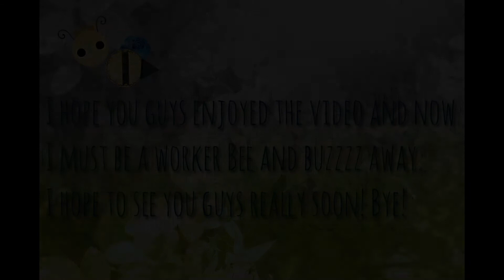Case Station Tour (How I Store and Organize my Cases!)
I love to collect cases for all devices, so today I will be giving you a tour of my "Case Station". I show you what cases I own and how I organize them! I hope you guys enjoy this video! I hope you have a lovely day, my Lovely Roses!🌹